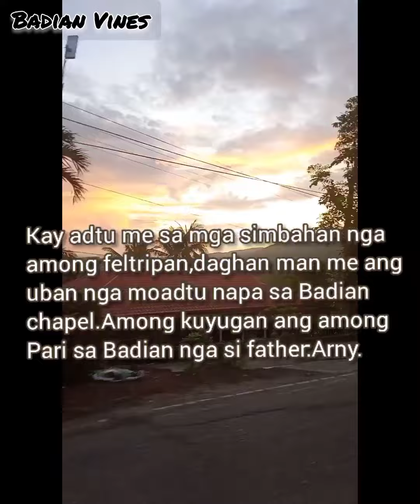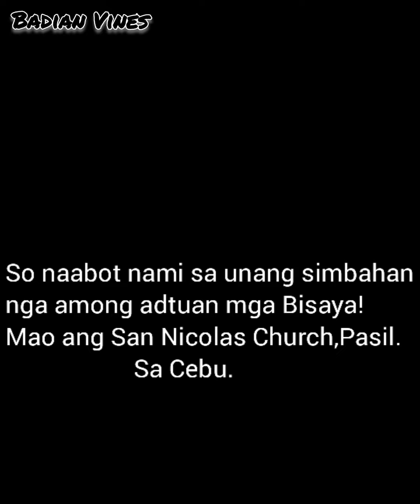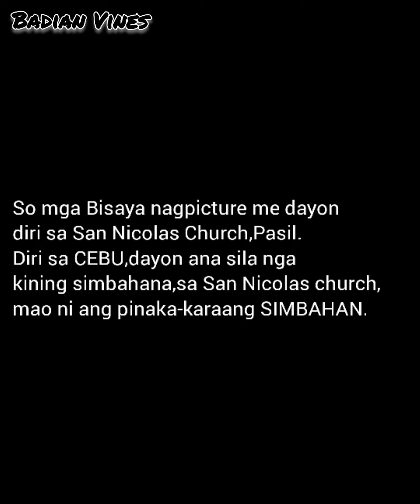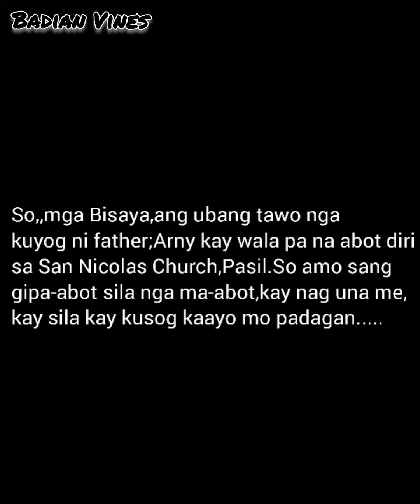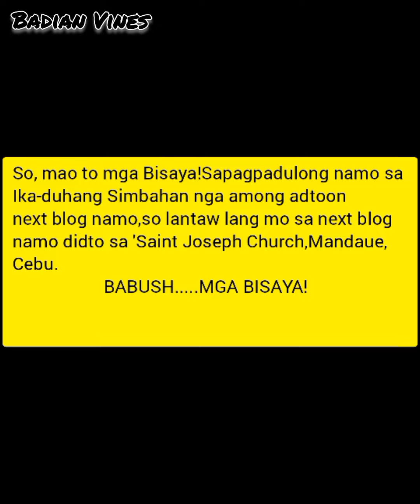Filtrip[ San Nicolas Church,Cebu. Blog]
Filtrip